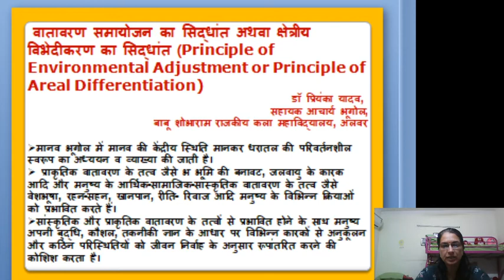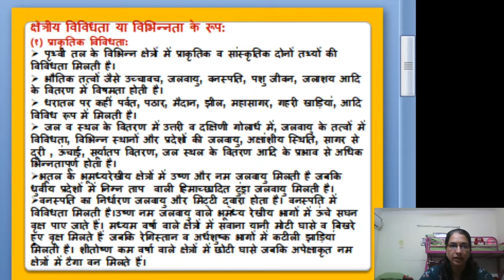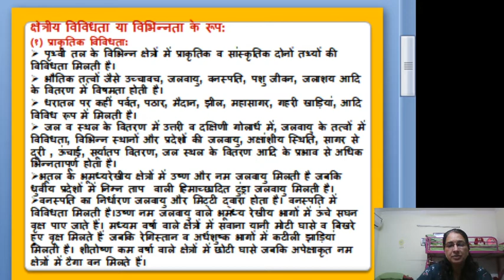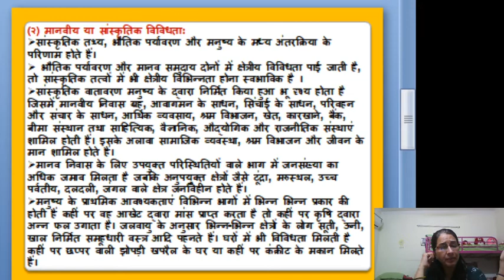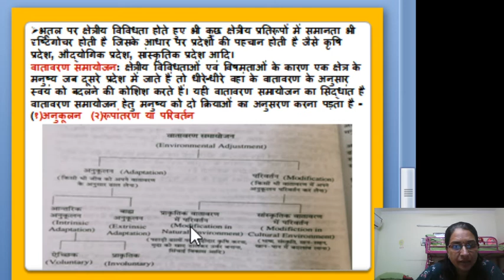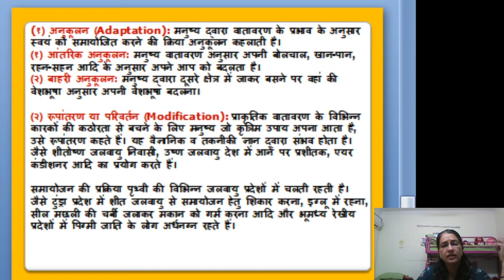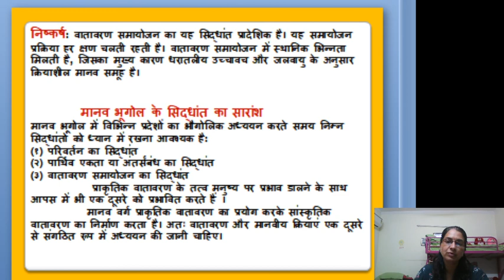BA Part II(P),Human Geo ,Principles of human geo(Part-4),Dr Priyanka Yadav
Class:-BA Part II(P)
Paper & Paper Name:-Human Geo
Topic :-Principles of human geo(Part-4)
Name  & Designation :-,Dr Priyanka Yadav,Assistant Professor